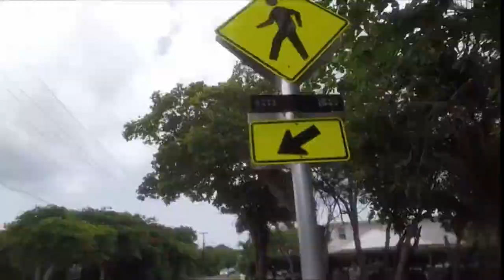Smith's Barcadere Beach, Grand Cayman | Smith Cove |George Town |Cayman Islands |Shywight |Free Dive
My Trip to Smith's Barcadere (Smith Cove) Beach, Grand Cayman.
Beautiful Fishes and Corals. At end I drive a part of George Town.

Comment let me know your experience.